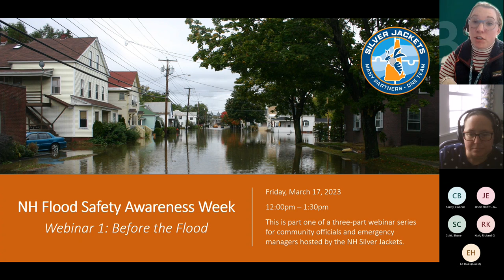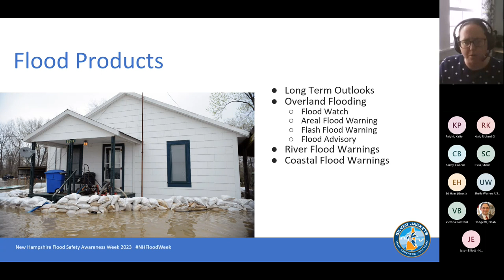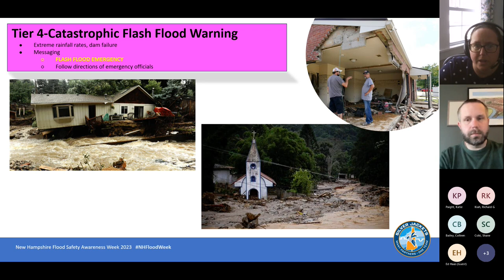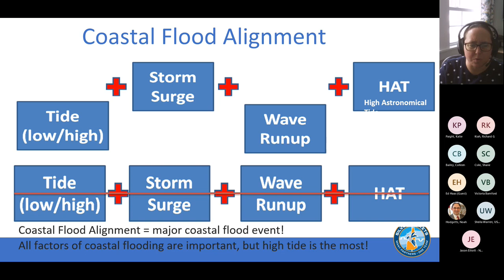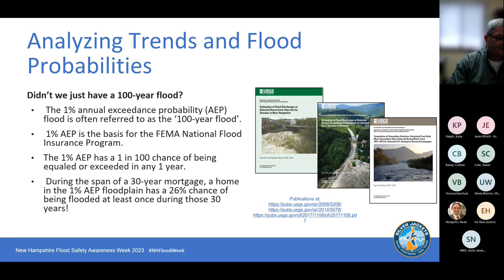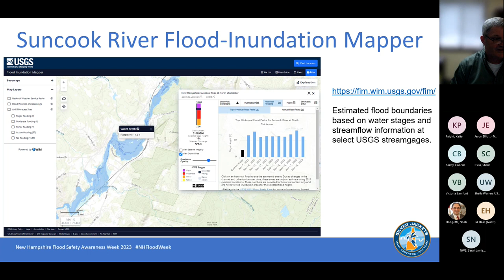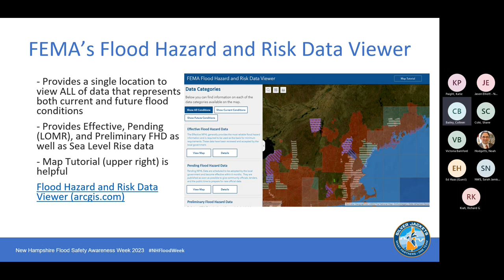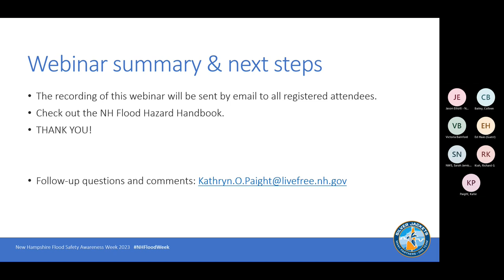NH Flood Safety Awareness Week Webinar Series: Webinar 1 “Before the Flood”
Learn how to prepare before a flood by identifying flood risk in your community and using available data to be flood aware. This webinar series was hosted by the New Hampshire Silver Jackets as part of New Hampshire Flood Safety Awareness Week.